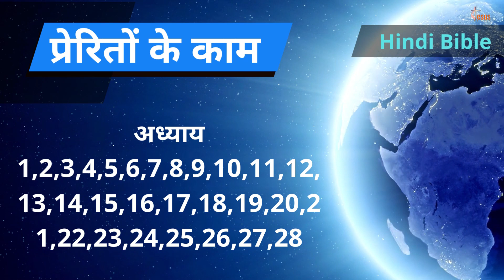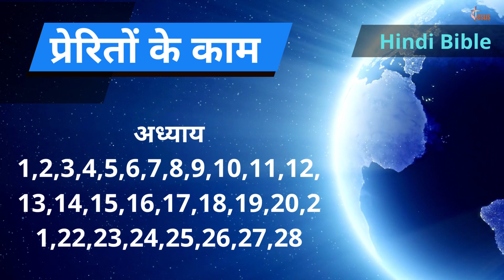प्रेरितों के काम || Acts of the Apostles Hindi Audio Bible Acts || परमेश्वर के वचन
Parmeshwar Ke Vachan
परमेश्वर के वचन पवित्र बाइबिल
FULL BIBLE VACHAN IN ACTS
Acts of the Apostles Hindi Audio Bible Acts

=== भूमिका ===
प्रेरितों के कामों का वर्णन लूका रचित सुसमाचार से आगे का वर्णन है। इसका प्रमुख उद्देश्य यह बताना है कि यीशु के प्रारम्भिक अनुयायियों ने पवित्र आत्मा की अगुवाई में, यीशु के विषय सुसमाचार को “यरूशलेम और सारे यूहदिया और सामरिया में, और पृथ्वी की छोर तक” (1:8) कैसे फैलाया। यह मसीही आन्दोलन का विवरण है जो यहूदी लोगों के बीच में आरम्भ हुआ, और बढ़ कर सम्पूर्ण विश्‍व के लोगों का विश्‍वास बन गया। लेखक इस बात का भी ध्यान रखता है कि उसके पाठकों को यह निश्‍चय हो जाए कि मसीही लोग रोमी साम्राज्य के लिये एक विद्रोही राजनैतिक शक्‍ति नहीं थे, और मसीही विश्‍वास यहूदी धर्म की पूर्ति था।
प्रेरितों के काम की पुस्तक को तीन भागों में बाँटा जा सकता है, जो निरंतर बढ़ते क्षेत्र को दर्शाता है जिसमें यीशु मसीह का सुसमाचार प्रचार किया गया और कलीसियाएँ स्थापित की गईं: 1) यीशु के स्वर्गारोहण के बाद यरूशलेम में मसीही आन्दोलन का आरम्भ; 2) पलस्तीन के अन्य भागों में इसका प्रसार; और 3) भूमध्य सागर के देशों में रोम तक इसका प्रसार।
प्रेरितों के काम की एक महत्वपूर्ण विशेषता है पवित्र आत्मा की क्रियाशीलता। वह पिन्तेकुस्त के दिन यरूशलेम में एकत्रित विश्‍वासियों पर बड़ी सामर्थ्य के साथ उतरता है, और इस पुस्तक में वर्णित घटनाओं के दौरान कलीसिया और उसके अगुवों का मार्गदर्शन करता और उन्हें सामर्थ्य प्रदान करता है। प्रेरितों के काम में दिए गए कई उपदेशों में प्रारम्भिक मसीही संदेश का सार प्रस्तुत किया गया है, और इसमें वर्णित घटनाएँ विश्‍वासियों के जीवन में और कलीसिया की सहभागिता में इस संदेश की सामर्थ्य को प्रगट करती हैं।

रूप–रेखा :-
गवाही के लिये तैयारी 1:1–26
क. यीशु की अन्तिम आज्ञा और प्रतिज्ञा 1:1–14
ख. यहूदा का उत्तराधिकारी 1:15–26
यरूशलेम में गवाही 2:1–8:3
यहूदिया और सामरिया में गवाही 8:4–12:25
पौलुस का सेवाकार्य 13:1–28:31
क. प्रथम प्रचार–यात्रा 13:1–14:28
ख. यरूशलेम में सम्मेलन 15:1–35
ग. द्वितीय प्रचार–यात्रा 15:36–18:22
घ. तृतीय प्रचार–यात्रा 18:23–21:16
च. यरूशलेम, कैसरिया और रोम में बन्दी पौलुस 21:17–28:31

This is the official YouTube channel of Jesus My Life.